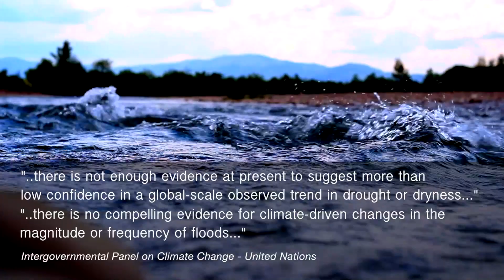Carbon Dioxide: Part of A Greener Future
The CO2 Coalition was established for the purpose of educating thought leaders, policy makers, and the public about the important contribution made by CO2.

This video outlines the benefits of CO2 in our world and the important role it plays in increasing food production, reducing poverty, securing reliable energy, and creating prosperity.